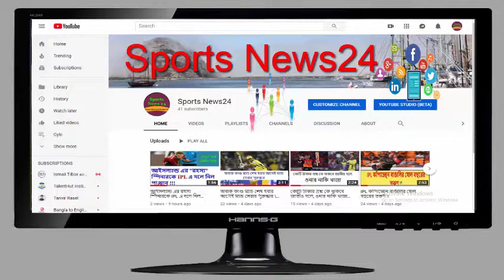Bangladesh Sky Shadow ICC Cricket World Cup 2019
আকাশ ছোঁয়ার হাতছানি